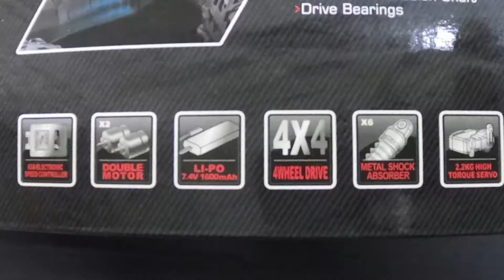XINLEHONG 9125 RC truck : unboxing and testing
#1/10scale